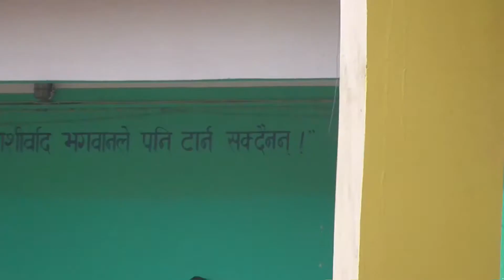propose prank by Nanu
Camera : Sujan Theeng/Sadim Shrestha